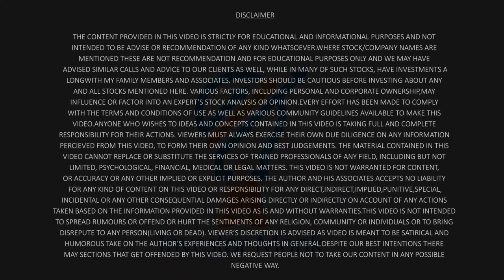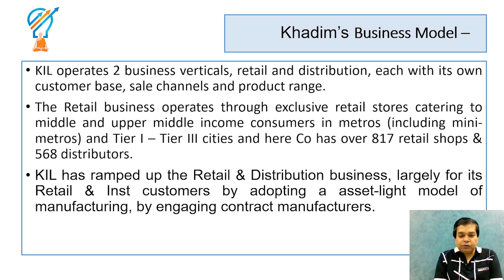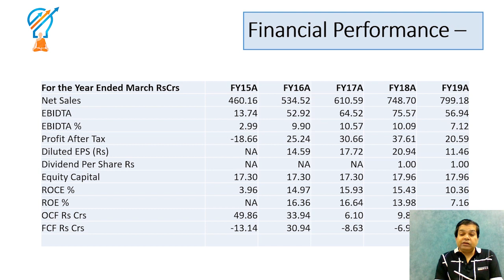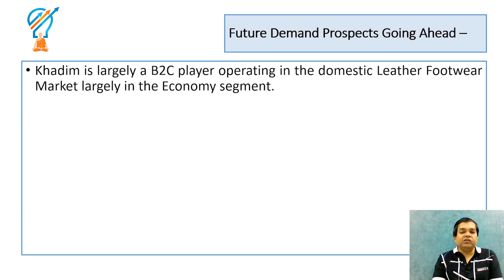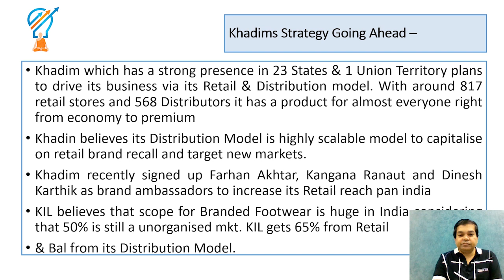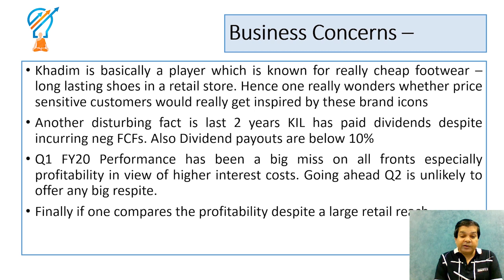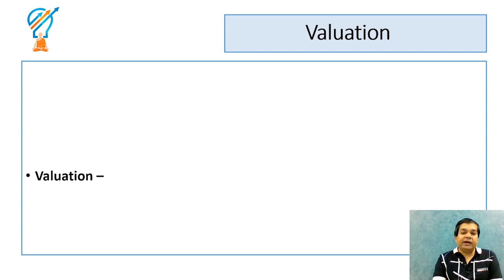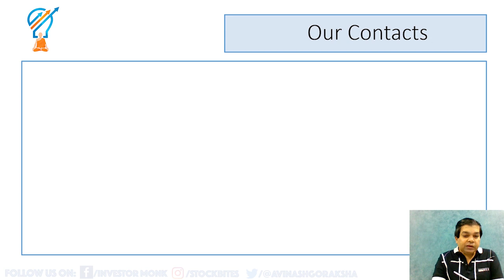Danger Stock Series Khadim India Limited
In this video, Mr. Avinnash speaks about the Danger Stock Series Khadim India Limited. Let us know your suggestions and feedback in the comment section.